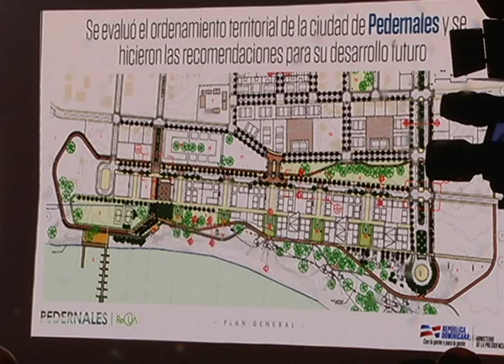Invertirán 3,000 millones de pesos en primera etapa de desarrollo de Pedernales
Gobierno Dominicano invertirá tres mil 500 millones de pesos, en la primera etapa del proyecto de desarrollo Turístico de Pedernales y toda la Región Enriquillo
Martina Espinal estuvo en la presentación del proyecto y nos amplía